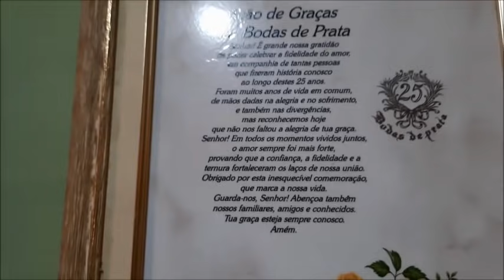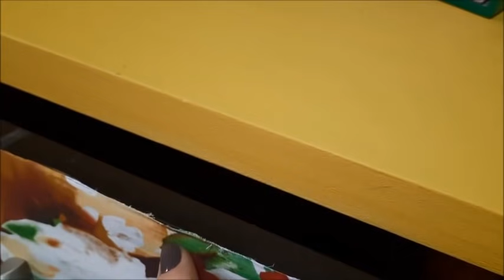TOUR NO MEU QUARTO + TERRAÇO ROSA + PLANTAS E DECORAÇÃO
Olá, neste vídeo faço um tour no meu quarto, mostrando decoração com plantas, cor, e uma colcha mais que especial, e como prometido segue o link do vídeo onde mostrei minha sala e meu corredor com cores e plantas!